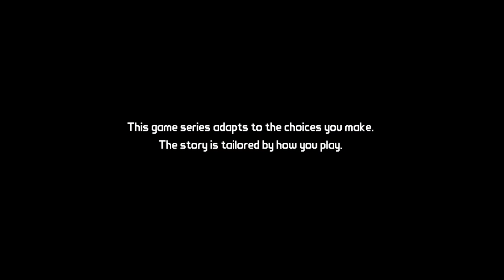Tales of the Borderlands lets play EP. 1 (Getting Revenge)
First episode of a lets play on Borderlands, a livestream, forgot to turn my shitty mic on in the first 8 mins XD but I hope yall enjoy! will link my twitch channel if yall want to come watch it live instead of on youtube.